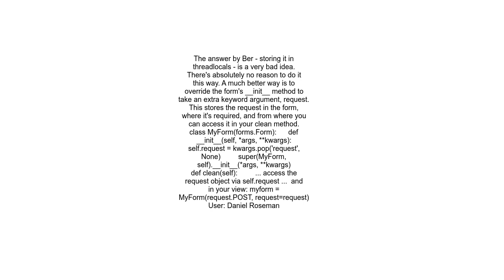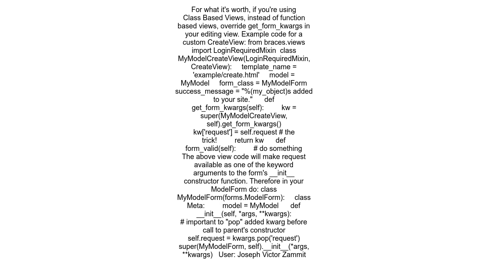How do I access the request object or any other variable in a form&#39;s clean method